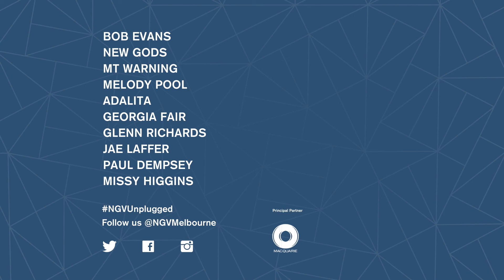Unplugged Live | Portrait of an Artist Part 9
Alisa Bunbury, Curator Prints and Drawings, NGV, explores the theme 'The City', examining the work by Henry Burn Swanston Street from the Bridge (1861).